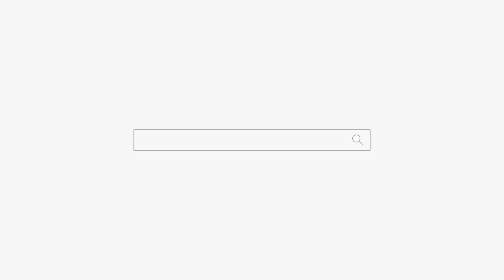소름이 쫙쫙... 여자가 많은 유부남... 부산점집 해운대점집 용군TV 무당 무속인+광안리점집 유명한점집 용한점집 무당 방울신녀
여자가 많은 유부남... 부산점집 해운대점집 용군TV 무당 무속인+광안리점집 유명한점집 용한점집 무당 방울신녀

됩니다.